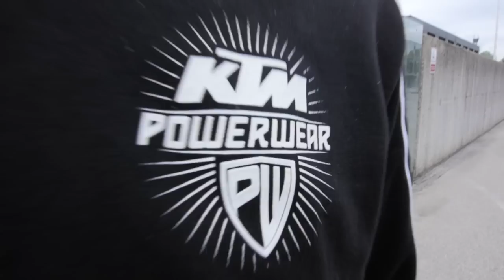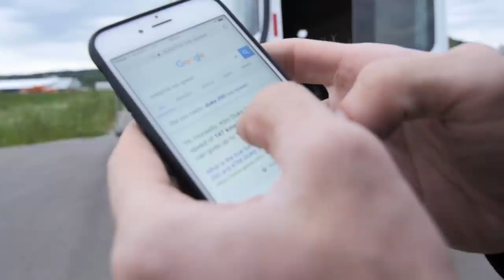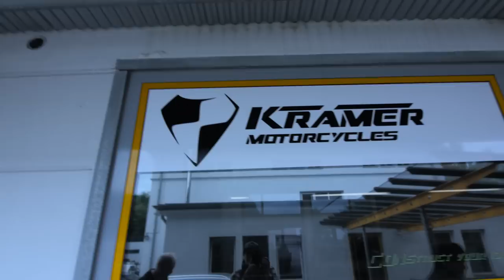Crazy Green KTM Motorbike | RokON VLOG #22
Picking two new KTM Dukes in Mattighofen, packed few meetings and tested the beast produced by Krämer Motorcycles. RokON!

I performed in Asia, South America, Europe and Middle East on the mayor events like MotoGP, Red Bull Air Race, DTM, Salon de Automovil Chile, Internatonal moto expo, EICMA, etc.
On the other side I have been a stunt double for different artist like Robbie Williams and Neisha

My motosport idols are: Ken Block, Travis Pastrana, Chris Pfeiffer.